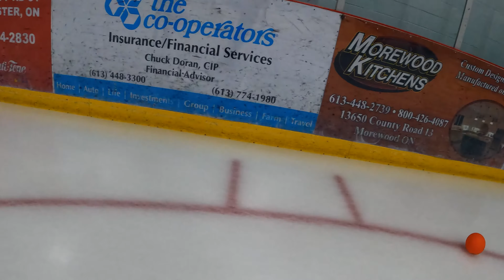Broomball Canada Promo video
2020 promo video